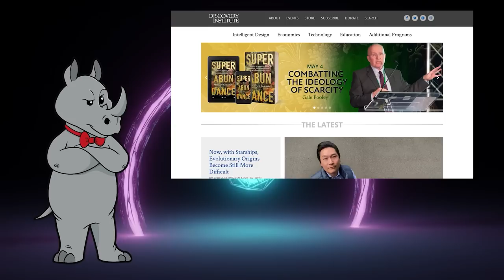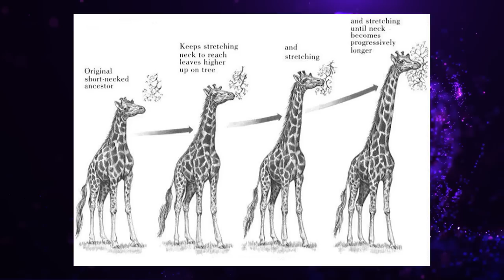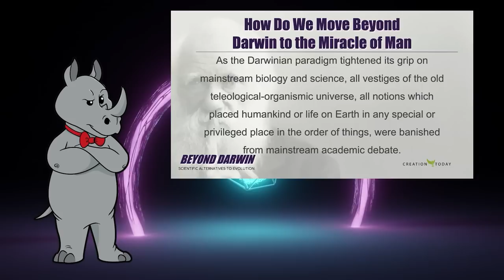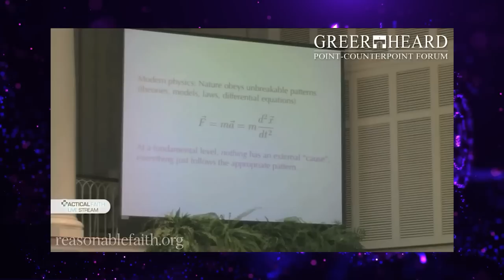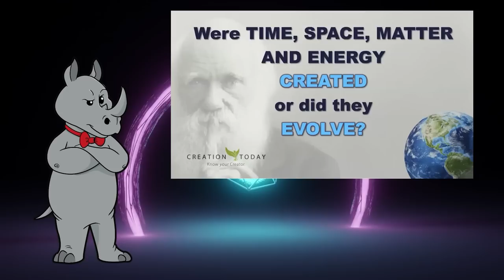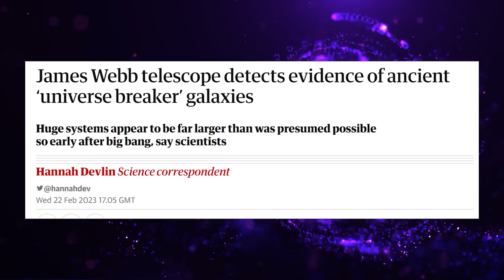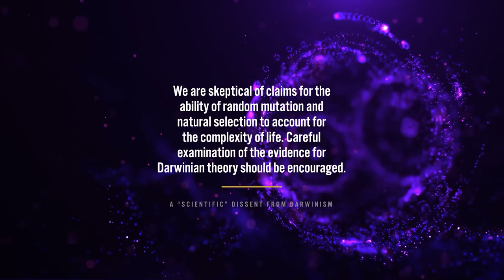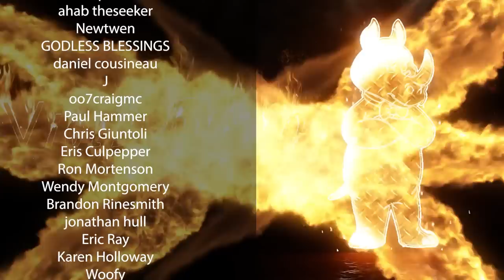A Scientific Replacement for Evolution?!?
Today, Eric Hovind of Creation Today purports to show us a scientific alternative to evolution, which is something that creationists have always been severely lacking. Will he actually deliver?

Evidence Emerges That Laws of Physics Are Not Fine-Tuned For Life
Confirmed! James Webb Space Telescope has bagged the oldest known galaxies
Identification and properties of intense star-forming galaxies at redshifts z [greater than] 10

Mailing Address:
Viced Rhino
L2A 5N1